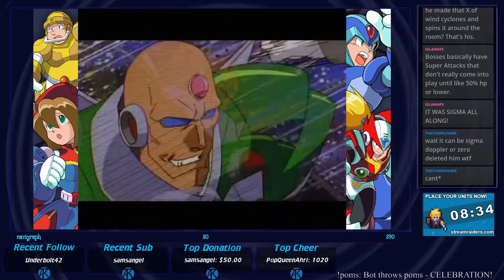Mega Man X Legacy Collection | X4 - Zero | Day 3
You can suggest new games, and also flight locations for me to cover there.

Streaming the entire Megaman X series from 1 - 8 Wednesdays and Fridays on Twitch.

Megaman X Legacy Collection version of Megaman X4, I've never played this game before, it's pretty much a totally blind play, I hope you enjoy!